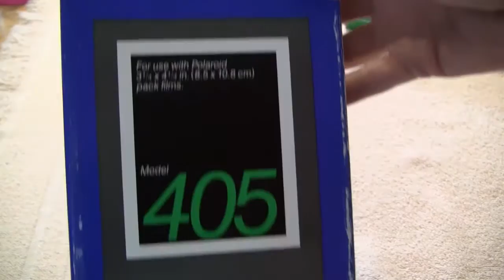Loading Polariod 405 Instant Film Holder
Short example of loading a Polaroid 405 Instant Film Holder